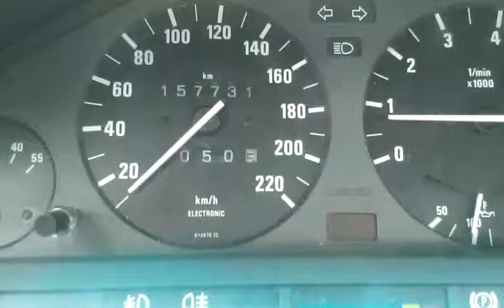Acceleration 325i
E30, hartge header, sport getrag, s3.25, flymasse 320i.